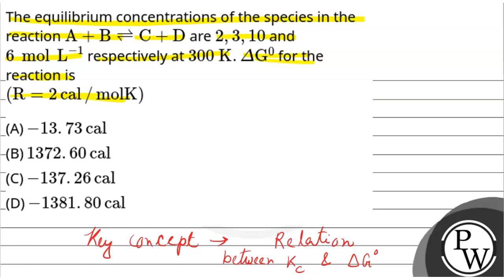The equilibrium concentrations of the species in the reactionA+B⇌C+D are2,3,10 and6molL-1 respec....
The equilibrium concentrations of the species in the reactionA+B⇌C+D are2,3,10 and6molL-1 respectively at300K.&Delta;G0 for the reaction is(R=2cal/molK) 📲PW App